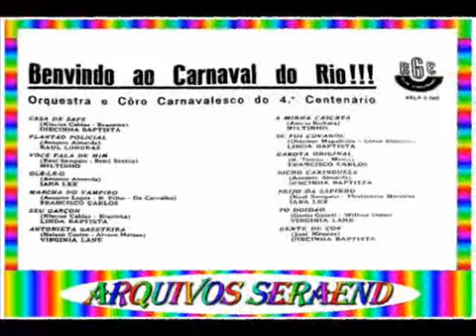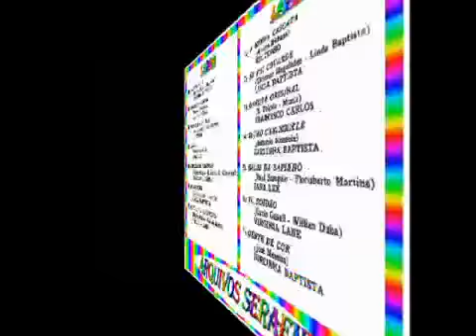SEU GARÇOM LINDA BATISTA